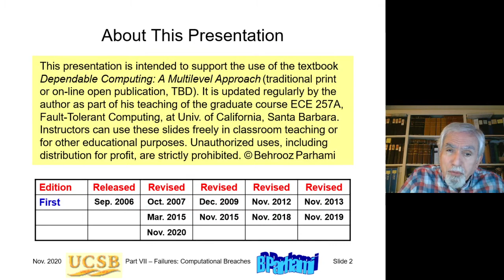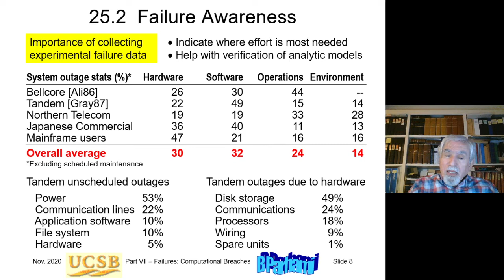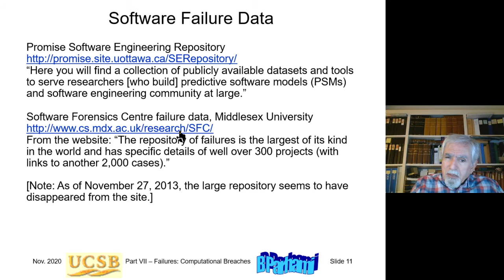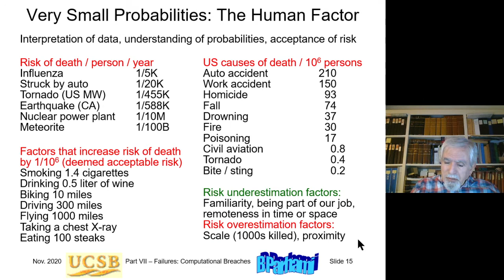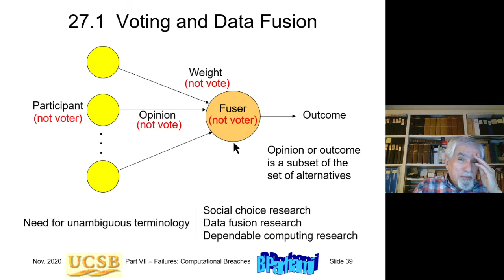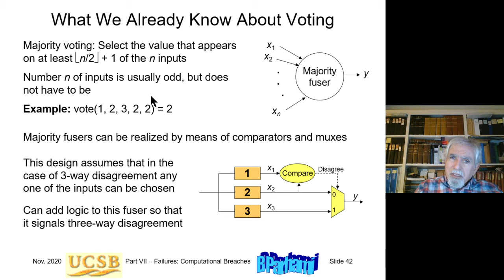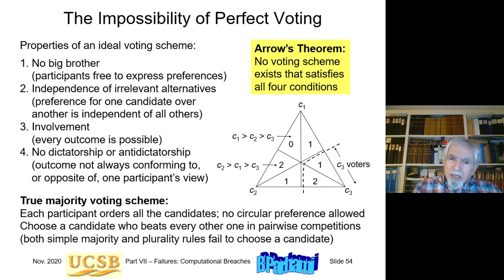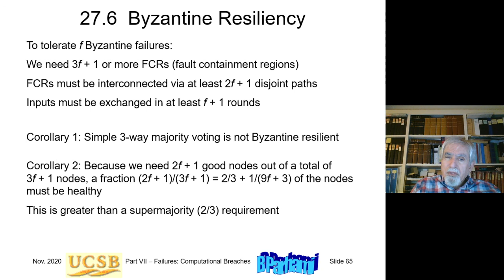Lecture 15, UCSB ECE 257A, Fault-Tolerant Computing, Chapters 25 & 27: Failure Confinement